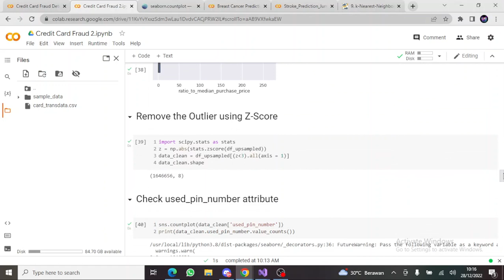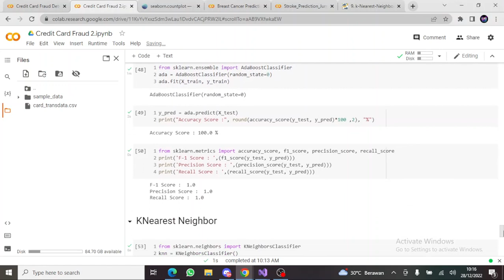Credit Card Fraud Prediction using AdaBoost Classifier and KNearest Neighbors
data analytics
google data analytics
python data analytics
data analytics tutorial
learn data analytics
data analytics project
data science engineering
artificial intelligence and data science
data science
data science statistics
learning data science
tableau for data science
tableau for beginner
tableau project
tableau tutorial
tableau dashboard
tableau for beginner
tableau map
data science full course
data science interview
data science project
data science vs data analytics
data science vs data analytics vs machine learning vs artificial intelligence
data science projects for beginners,
data science analyst
data science and python
data science and ai
data science and statistics
data science and python course
python and data science
python and data science course
mathematics and data science
data science basic
data science beginner
data science beginner project
b.sc data science iit madras
b.tech data science
b.com data science
b.sc data science
b.sc data science subjects
data science competition
data science case study
data science course
data science challenge
data science coding
data science daily life
data science python
data science exercise
data analytics course,
data analytics project,
data analytics python,
data analytics applications,
data and analytics,
data and analytics strategy,
data and analytics interview questions,
data and analytics roadmap,
statistics and data analytics,
data analytics basics,
data analytics b tech,
data analytics by python,
big data analytics,
big data analytics project,
data analytics case study,
data analytics dashboard,
data analytics demo,
data analytics entry level,
data analytics free course,
data analytics interview,
data analytics introduction
tableau tutorial,
tableau public,
tableau desktop,
tableau advanced tutorial,
tableau add legend,
tableau basics,
tableau course,
tableau crack,
tableau crack 2020,
tableau download,
tableau dashboard design,
tableau dasar,
tableau free,
tableau full course,
tableau full crack,
tableau guide
tableau interview experience
tableau storytelling
tableau wine ghost
tableaux de provence alto sax
tableau tutorial for beginners
tableau art
tableau test
tableau software
tableau interview experience